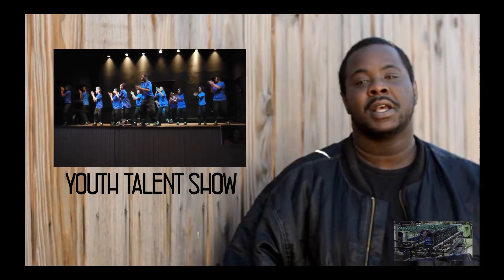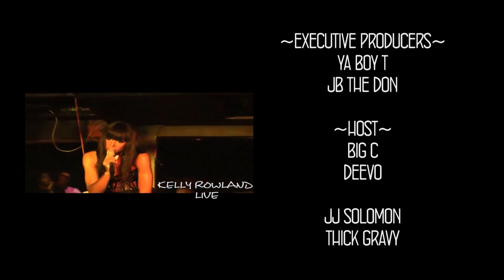THE LINK-- URBAN ONLINE WEB ENTERTAINMENT SHOW SECOND EPISODE 11-5-12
THE LINK-- URBAN ONLINE WEB ENTERTAINMENT SHOW